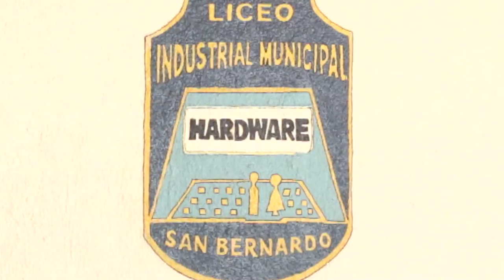Liceo Industrial Hadware - Spot - San Bernardo